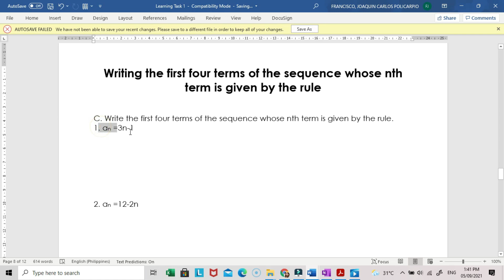WRITING THE FIRST FOUR TERMS OF THE SEQUENCE WHOSE NTH TERM IS GIVEN BY THE RULE| Week 1 LT 2C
Writing the first four terms of the sequence whose nth term is given by the rule.
C. Write the first four terms of the sequence whose nth term is given by the rule.

FOLLOW OUR FACEBOOK PAGE MGA ANAK AH!

Happy Learning!